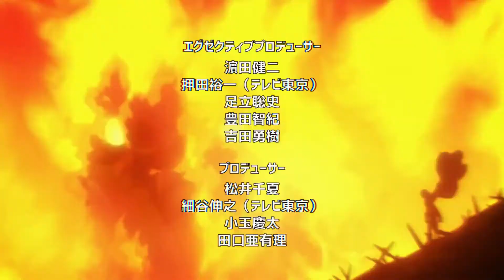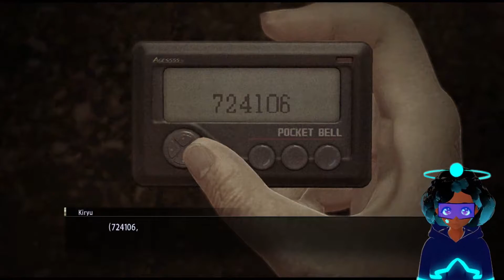Stepping Out of my Box! - Yakuza 0 Part 1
I'm finally playing Yakuza, lol. This is not an April Fools joke, I just messed up on uploading a few times because I noticed late mistakes.